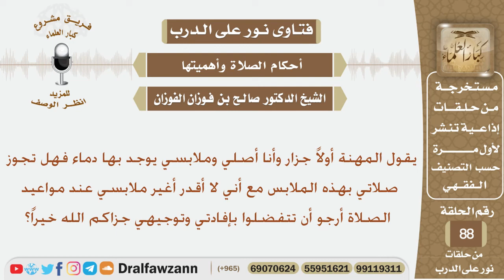ماحكم صلاة الجزار وملابسه بها دماء علماً أنه لا يستطيع تبديلها في وقت كل صلاة؟ الشيخ صالح الفوزان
نص السؤال:
يقول المهنة أولاً جزار وأنا أصلي وملابسي يوجد بها دماء فهل تجوز صلاتي بهذه الملابس
مع أني لا أقدر أغير ملابسي عند مواعيد الصلاة أرجو أن تتفضلوا بإفادتي وتوجيهي جزاكم الله خيراً؟
السيرة الذاتية :
للاشتراك في قناة الشيخ صالح الفوزان

رئيس الفريق
لمشروع كبار العلماء